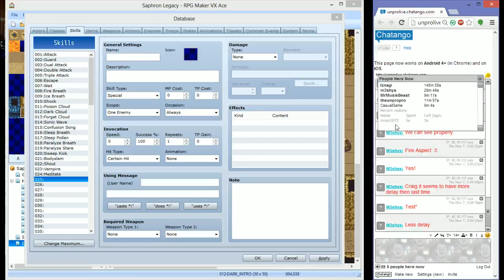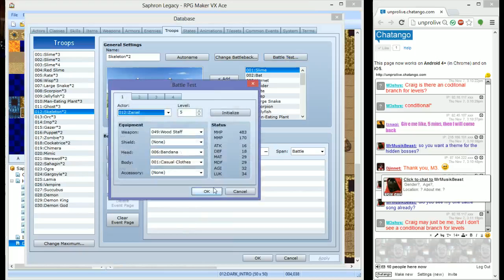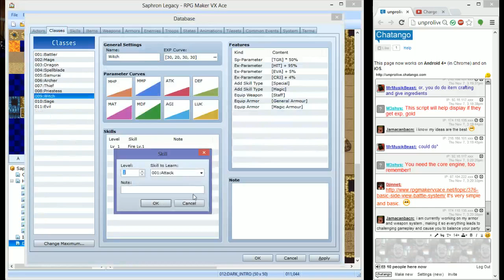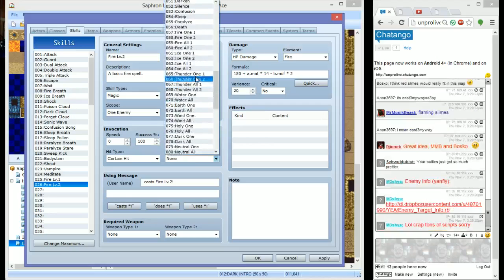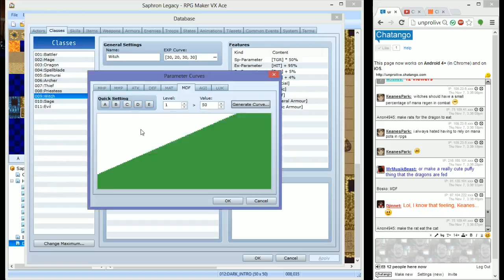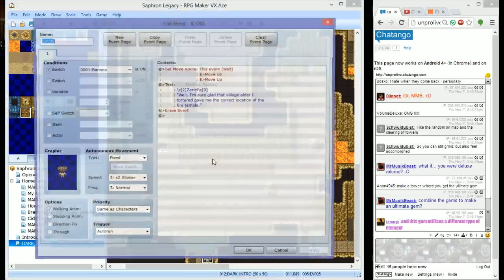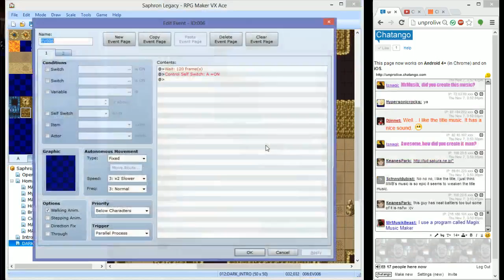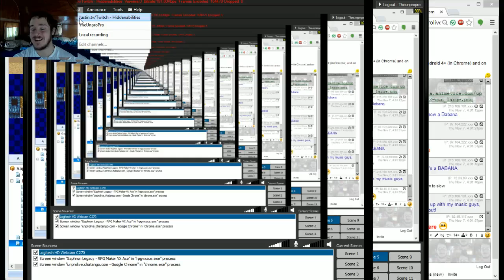RPG maker Live 4 - Epicness!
Today we create some pretty awesome and epic stuff! :D